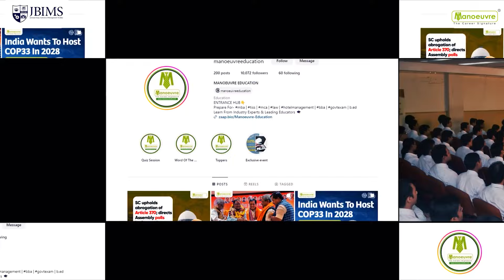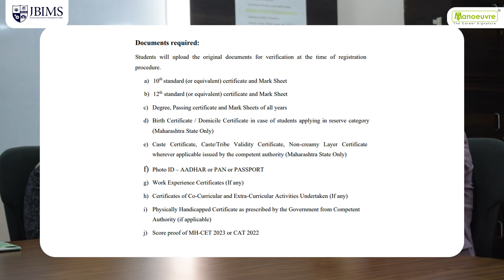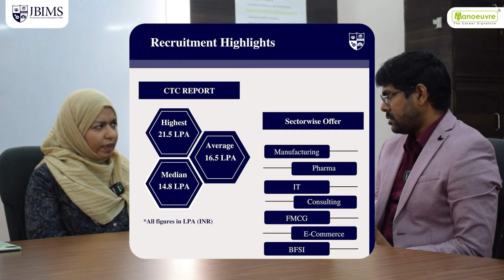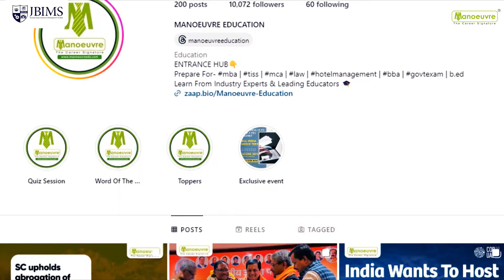MBA - All About JBIMS MHRD Program | Highest Package - 26 LPA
What is the MHRD Program?
MHRD is a two-year postgraduate program that deals with the concepts related to Human Behaviour, Labour Laws, Human Resource Development, Performance Appraisal, etc. It mainly focuses on the employees working in an organization, their training, development and handling. MHRD jobs after graduation include Human Resource Managers, Recruiting Officers, Administrators, Human Resource Directors, Customer Relations Managers, etc.

Call/WhatsApp on :
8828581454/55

CLASSROOM COACHING :-
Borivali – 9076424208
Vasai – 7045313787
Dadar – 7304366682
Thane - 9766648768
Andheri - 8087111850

Manoeuvre Education

Who Can Pursue MHRD Program?
The MHRD course is for those aspirants that want to set up a career in human resources. The prime condition for becoming a good Human Resource Analyst is understanding human behaviour. This course will consist of important psychology topics like Human Behaviour, Organisational Behaviour, Behavioural Research, etc.

Program Link:-

Link for MAH MBA CET & CAT Books (Study Materials) -

MUST WATCH

MBA CHANNEL

JBIMS
jbims program
jbims mhrd program
hr
what is MHRD Program?
eligibility criteria for hr program
JBIMS College
CEO Factory
JBIMS
JBIMS Admission process
JBIMS Selection process
mba entrance coaching classes in dadar
mba entrance coaching classes in borivali
mba entrance coaching classes in andheri